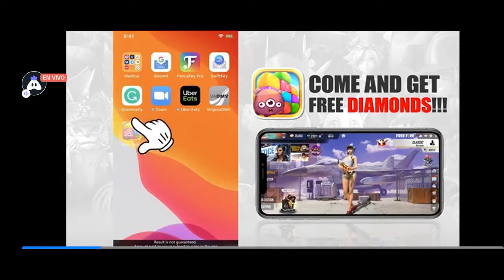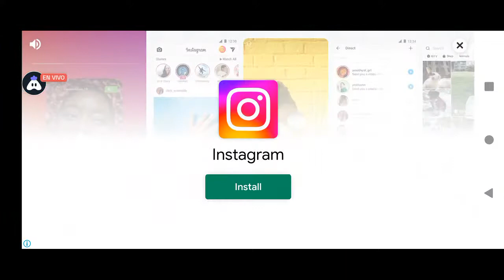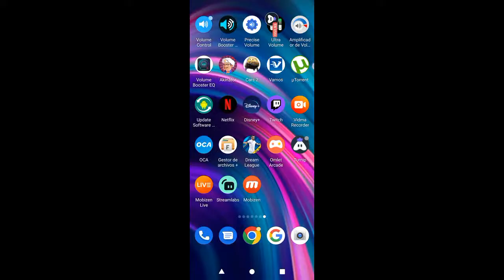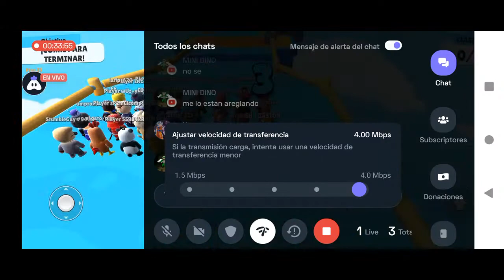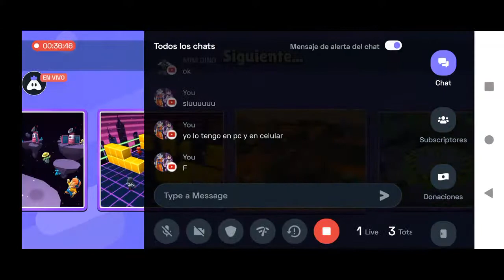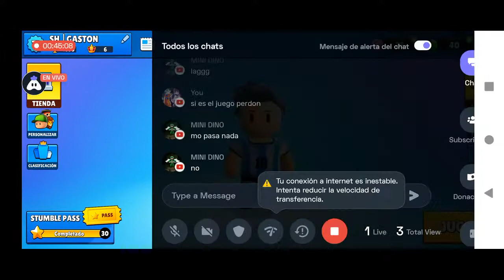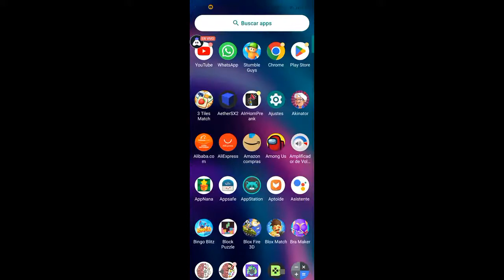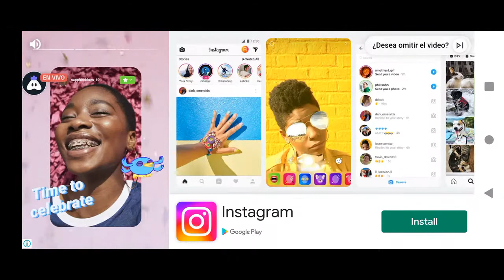STUMBLE GUYS BROS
Today I am streaming stumbleguys. Other popular games:
PUBG Mobile
Garena Free Fire
Among Us
Call of Duty Mobile
Fall Guys
Fortnite
Roblox
Minecraft